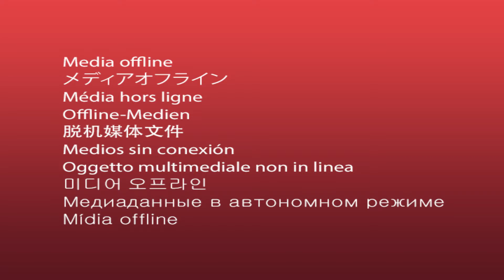Pärnu Rahvusvaheline näitus 08 07 2018 Parim Järglasteklass